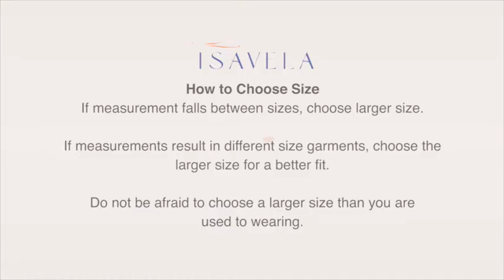Isavela Compression Garments - Measuring Around Arm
How to measure around arm for Isavela Compression Sleeves.

(Australian residents only)

to find your nearest distributor.